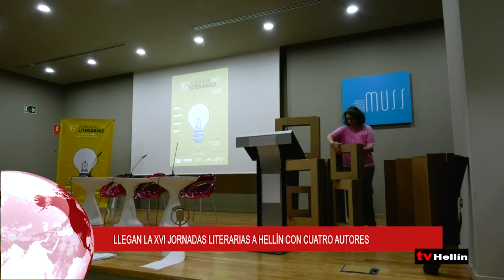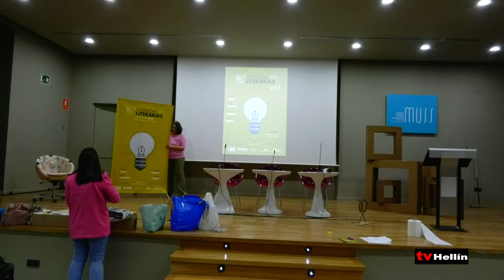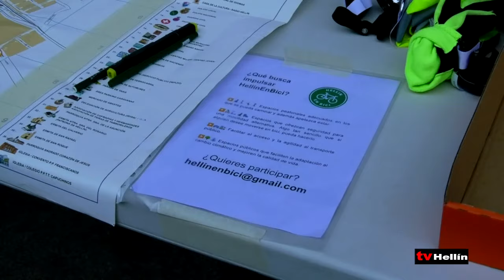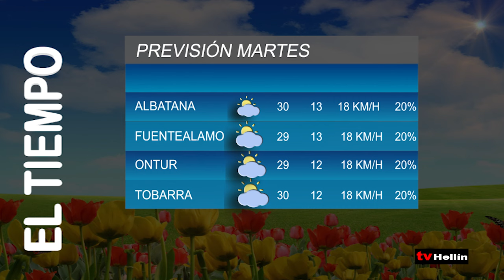INFORMATIVO - 3 de junio de 2024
El Plan Infocam comenzó el pasado 1 de junio con el objetivo de reducir al máximo el número de incendios forestales desplegando a 3000 trabajadores y 249 medios sobre el territorio.

Llega la edición 16 de las tradicionales jornadas literarias en Hellín desde este martes 4 de junio hasta el viernes 7 que contará con cuatro autores.

La figura encargada de los vinos en un restaurante es importante para ofrecer al comensal algunas de sus referencias, en este día internacional del sumiller hablamos con Carmelo Torres del restaurante frontera de Tobarra.

La fiesta del Corpus Christi, declarada de Interés Turístico Regional llenó las calles de la ciudad de un manto multicolor con alfombras de serrín elaborado por los vecinos, cofradías, hermandades y diversos colectivos.

Seis centros educativos de Hellín pasean por las calles de la ciudad en bici por segundo año consecutivo para celebrar el Día Mundial de la Bicicleta en torno también al Día Mundial del Medio Ambiente.

En la tercera Bicifestación de Hellín se reivindicó una movilidad activa y segura que ayude a reducir el número de coches en las calles del municipio por bicicletas, patines y patinetes.

Lucía Navarro Cuesta inscribe su nombre en el palmarés de la Copa BTT Desafío Albacete. La hellinera ha demostrado con esta victoria en la décima edición de esta prueba que el futuro está asegurado en la categoría Sub 23.